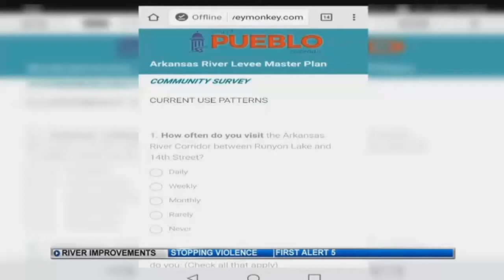Pueblo's Arkansas River Corridor: online survey open to public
Big improvements could soon be coming to the Arkansas River Corridor in Pueblo.